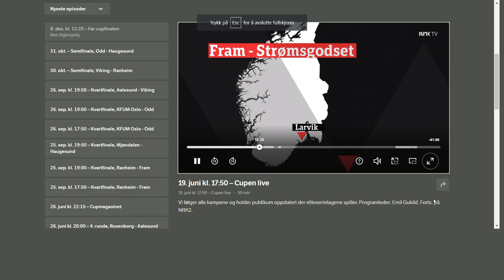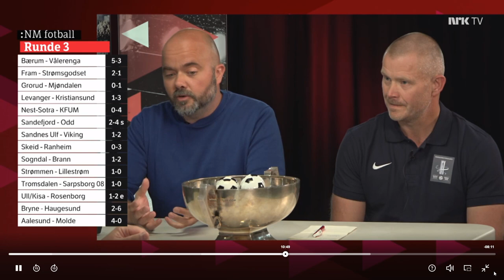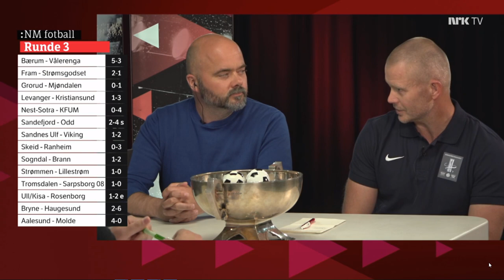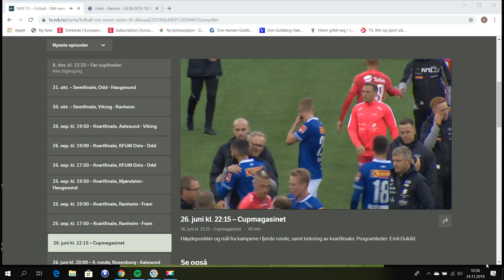Fram Larvik veien til kvartfinale cupen 2019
Noen glimt fra veien til kvartfinale